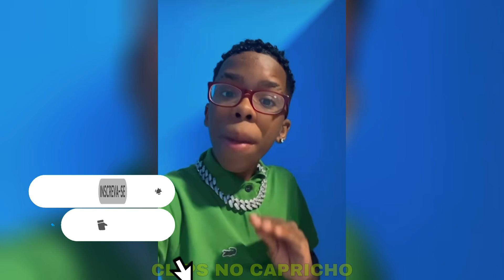BOCA DE 09 COMEÇA A CAMPANHA 😂😂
Visão Familia, bem vindo ao canal Clips no Capricho

Tmj